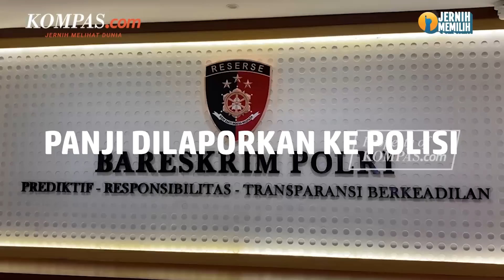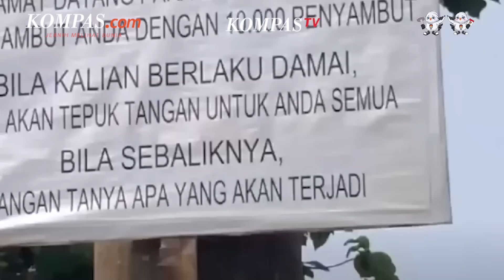Perjalanan Kasus Panji Gumilang yang Kini Jadi Tersangka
Bareskrim Polri menetapkan pimpinan Pondok Pesantren Al Zaytun Panji Gumilang sebagai tersangka kasus dugaan penistaan agama, pemberitahuan bohong, dan ujaran kebencian.

Panji ditetapkan tersangka setelah penyidik Bareskrim menggelar pemeriksaan, Selasa (1/8/2023).

Lantas, seperti apa perjalanan kasus Panji yang membuatnya kini berstatus tersangka?

Video Jurnalis: FIR, HAM, Rahel Narda C, Kontributor Bandung Dendi Ramdhani
Penulis : Achmad Nasrudin Yahya
Penulis Naskah: Dariz Kartika
Narator: Dariz Kartika
Video Editor: Armitha Sathi Devi
Produser: Dandy Bayu Bramasta